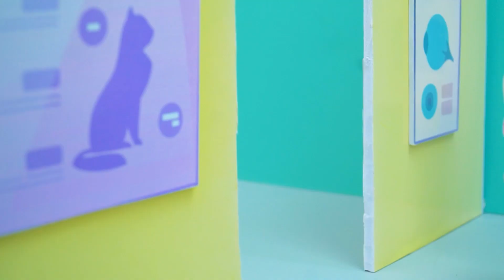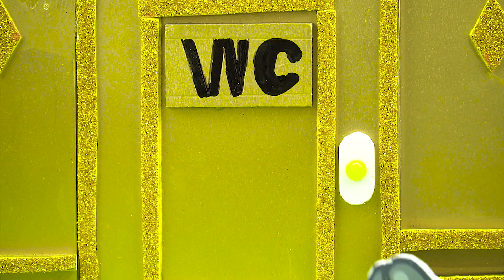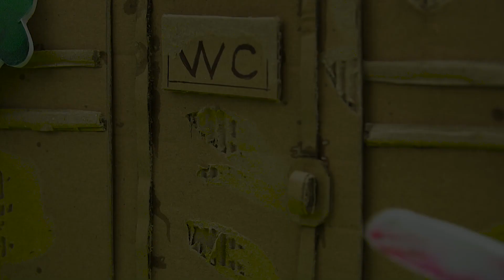Fake Doctor Hamster in Emergency Room Check Up Baby Boss | Awkward situation in the hospital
Fake Doctor Hamster in Emergency Room Check Up Baby Boss.

Let comment under the video your feeling for us to improve the video best. We are thankful to your support.

Hamsters play the characters and we film their fun and adorable moments. Jen Hamster and friends in the hamsters series should be interesting stories that you cannot ignore.

Join us and discover amazing hamster stories.